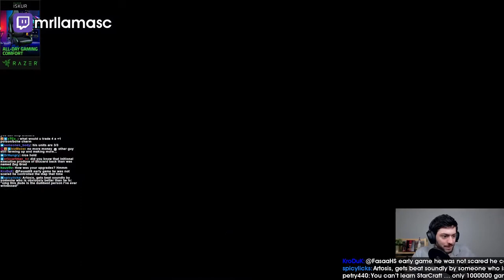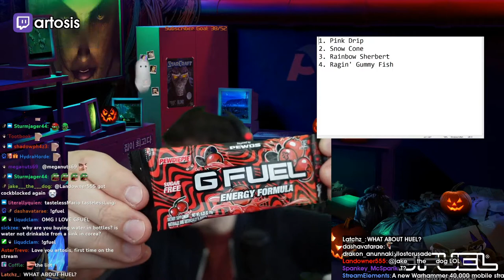ARTOSIS LOSES IT | Daily Brood War Plays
- every morning at 5AM-8AM PST, posts new timestamped highlights of previous day:
 - attributes/reports

Timestamps:

00:00 artosis loses it
[#1] artosis clipped by bnpeki

00:47 main base  right thERE ARTOOSISISIISISIIIIOAAAHAHAH
[#2] artosis clipped by la_cucaracha_nz

01:09 mrllamasc clip
[#3] mrllamasc clipped by falselobster

01:37 pungent indeed
[#4] artosis clipped by cmd67082

02:20 artosis clip
[#5] artosis clipped by refridgeraider

02:50 Landowner and Homesmac...Erotica?
[#6] artosis clipped by asmodeyjm

03:18  bhkyjh
[#7] artosis clipped by kokamo

03:41 This you?
[#8] artosis clipped by magannon

04:06 shark dododododod
[#9] artosis clipped by virrionn

04:33 KEKW
[#10] artosis clipped by flakkattack

04:52 stuck vultures
[#11] artosis clipped by spencerjohntwitch

05:08 Artosis sees God
[#12] artosis clipped by uni_versal

05:19 LOL
[#13] artosis clipped by virrionn

05:48 gottem
[#14] artosis clipped by virrionn

06:15 RT Pls
[#15] artosis clipped by dunebug

06:40  it's stupid but I laugh
[#16] artosis clipped by aquacadet

07:12 PEW DIE PIE
[#17] artosis clipped by 0thr1

07:36 artosis clip
[#18] artosis clipped by skyline176

=== CLIP SUBMISSION ===
NOTE: If you are a Brood War content creator and don't want your videos to be promoted on Gloomshot, just send me a message (email (joseph[at]gloomshot[dot]com) is preferred) and I'll edit the algorithm to blacklist your stream.

=== ABOUT GLOOMSHOT: BROOD WAR AND THIS CHANNEL ===

Hi, I'm Joseph and this is Gloomshot: Brood War, a curation bot that automatically compiles the best moments of the best Brood War streams. To find out more, I did an interview here that goes over the bot

{GAME_DESCRIPTION}